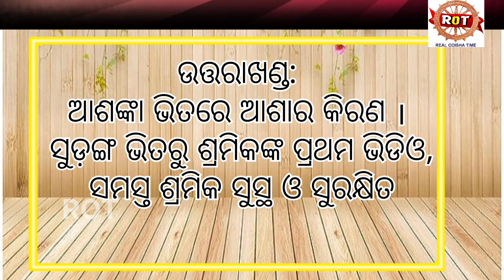ଆଜିର ଖବର।TODAY NEWS।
Dunia khabar